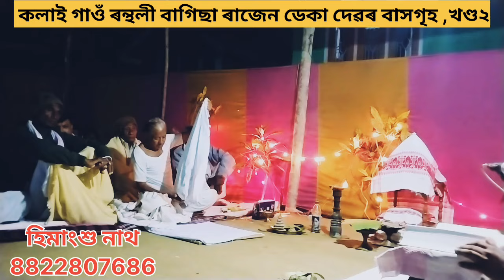Bhagawat path Assamese// ভাগৱত পাঠ আৰু ব্যাখ্যা//ৰন্থলী বাগিছা,খণ্ড:২//‎@himangshunath3912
In this video I have covered about Bhagawat Krishna kotha .

*Pathak - Himangshu nath
*language -Assamese